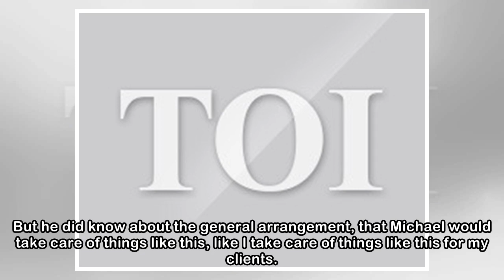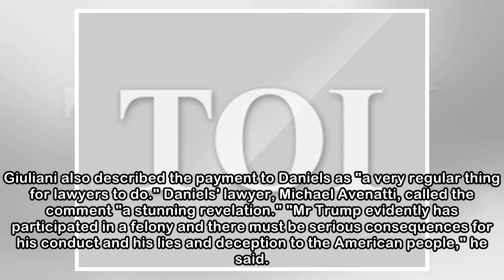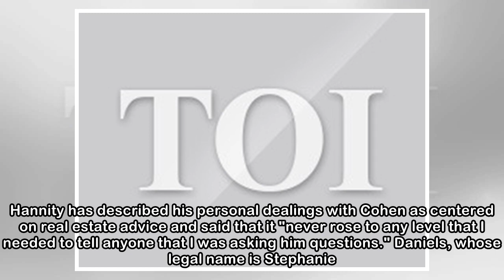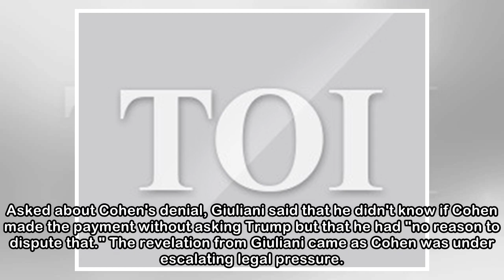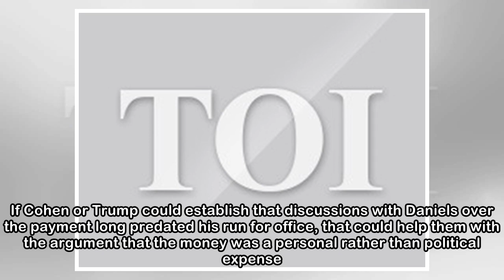Rudy Giuliani: Trump repaid Cohen $130,000 for payment to porn star Stormy Daniels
Stormy Daniels, whose legal name is Stephanie Clifford, says she had a sexual encounter with Trump in 2006, months after his third wife gave birth to his youngest child, and was paid to keep quiet as ...